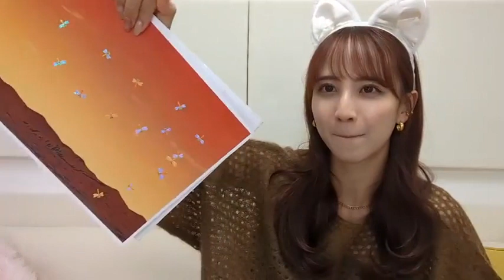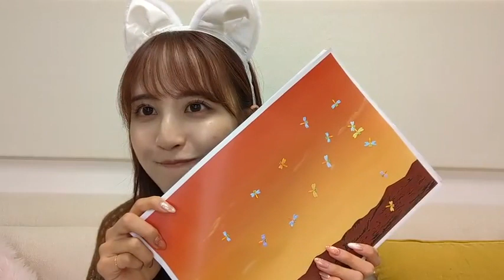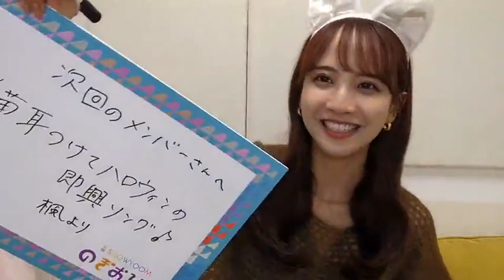乃木坂46 佐藤楓 showroom 20231011 のぎおび